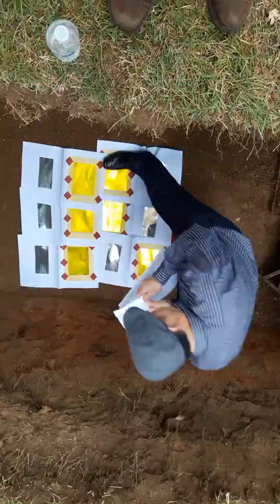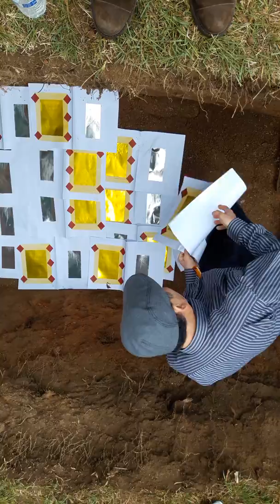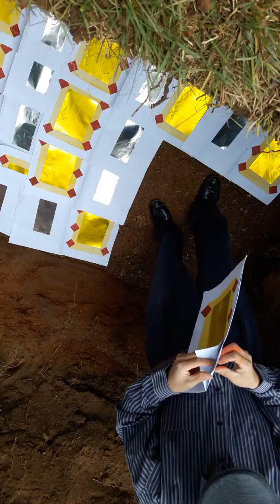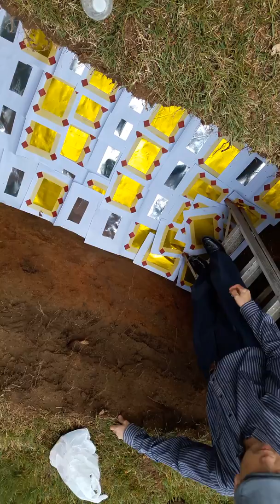looj mem quas ntxas March 26, 2018